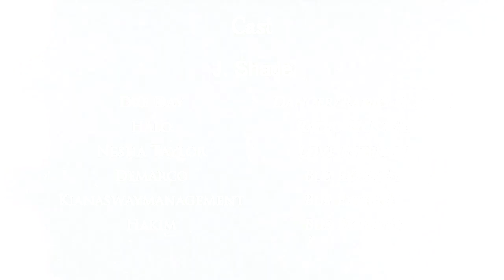J. Shade - 90's R&B Love | Official Music Video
J. Shade - 90's R&B Love | Music Video

A couple easter eggs like Dru Hill's dances and Tyrese "Sweet Lady" Music Video